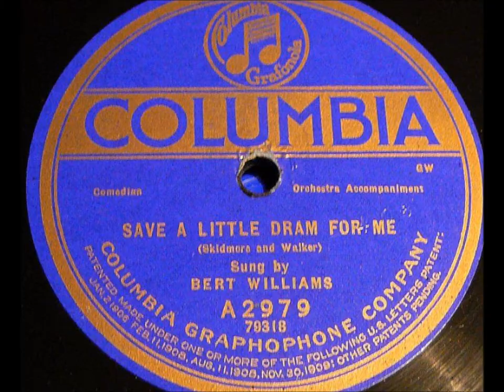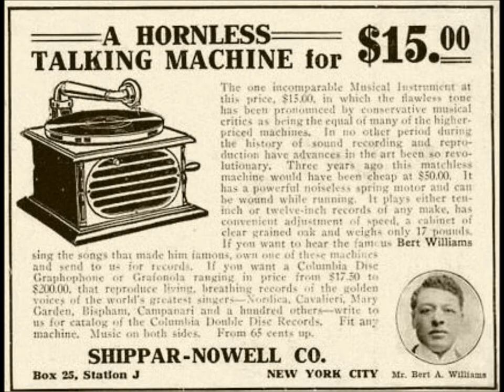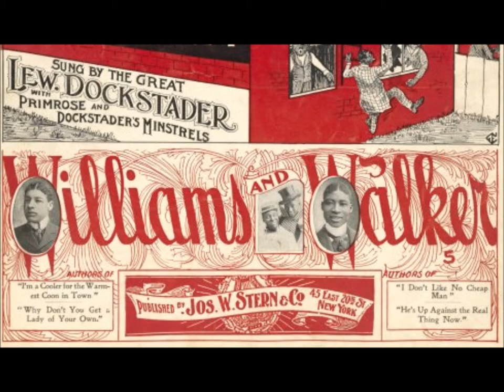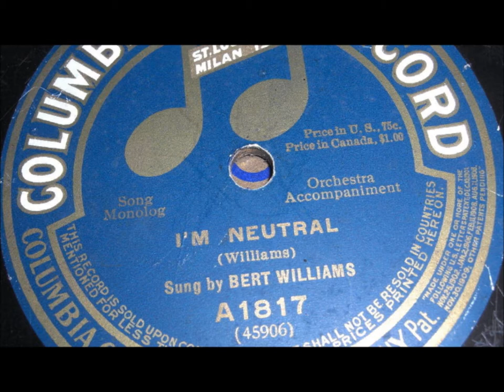Bert Williams "I'm Neutral" on Columbia A1817, comic lyrics about World War I